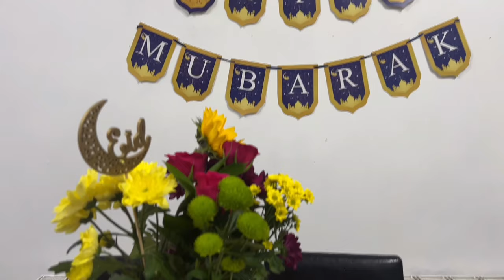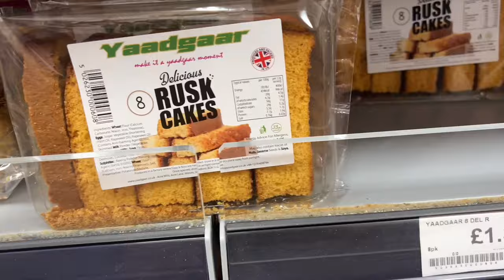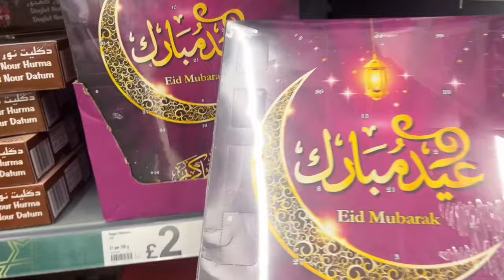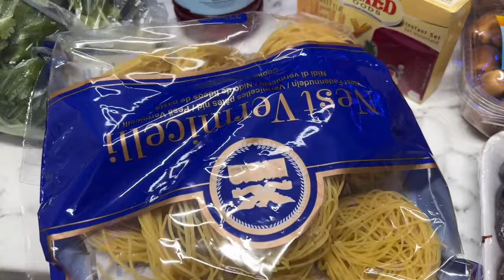chand raat Celebration in uk|Eid Prep Vlog|Chand Raat Vlog 2024|Pakistani mom vlogs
Hey Everyone Im pakistani mom vlogger Im sharing chand raat celebration in uk,Eid prep vlog 2024,chand raat vlog 2024,eid shopping vlog 2024,

Pakistani vlog stay
Pakistani mom full day busy routine vlog
Pakistani mom morning to night routine
Pakistani mom vlog uk
Pakistani mom daily home cleaning routine
pakistani youtubers
pakistani blogger
Pakistani mom
Pakistani vlogger in germany
Pakistani vlogger mom in uk
pakistani vlogger
pakistani vlogger girl
pakistani housewife vlogs
pakistani daily routine vlogs
pakistani mom routine
pakistani  busiest mom
eid shopping pakistan
Eid shopping start
Eid shopping vlog sistrology
Eid Collection in uk stores
Uk main lagi eid ki ronak
indian mom rabia nadeem vlog|busy routine
pakistani mom full busy day in norway Ramadan vlog sistrology
Eid shopping sistrology